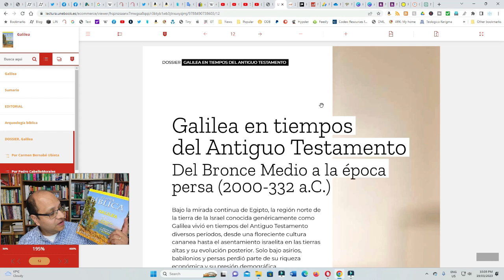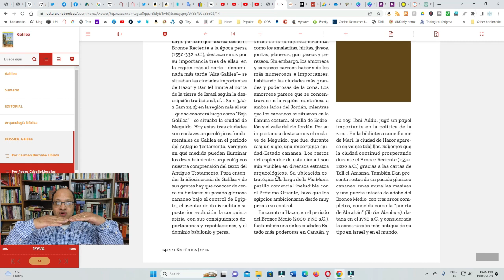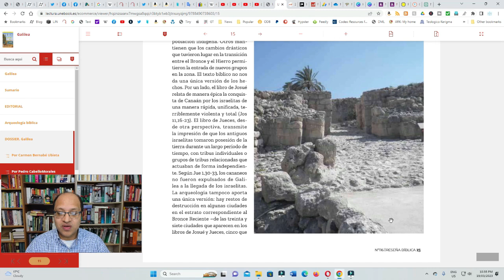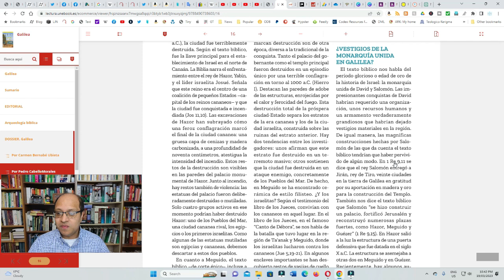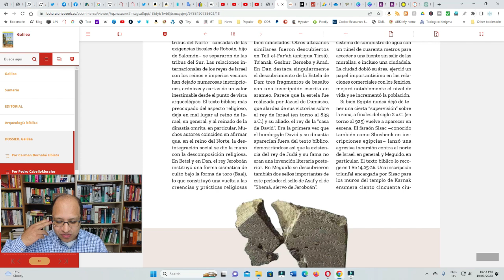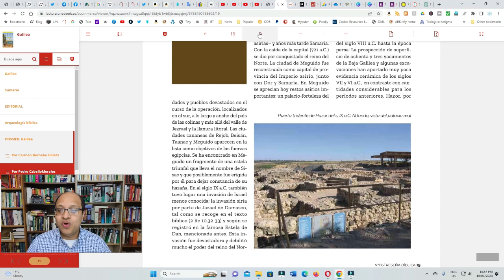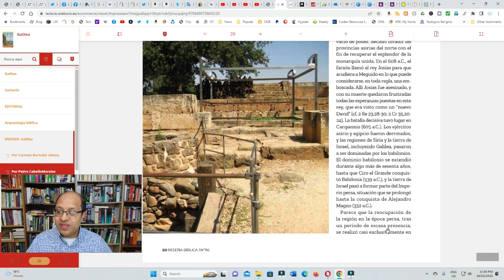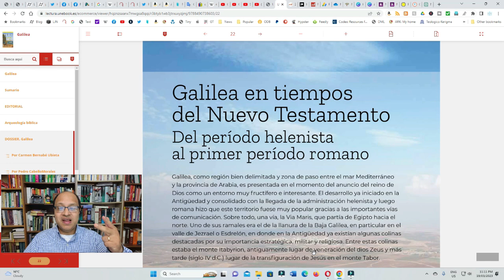Galilea en el AT - Pedro Castillo